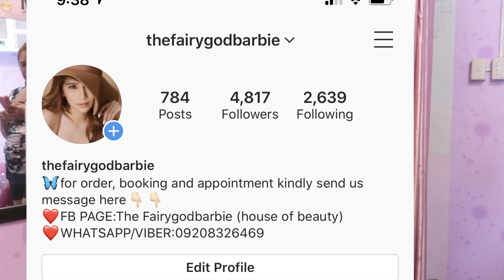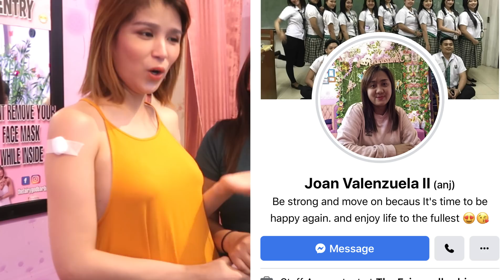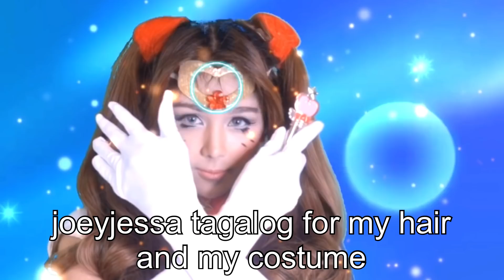🌜SAILORMOON🌛(MAKE UP TUTORIAL) SA NGALAN NG BUWAN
one of my favorite character...hndi ko na sinama ang itim na pusa ni gemma baka kalmutin ako as LUNA..AND TODAY IS MY BDAY GUSTO KO LANG GUMAWA NG VIDEO AND PILING KO ,NGAYON PA LANG AKO NAGDDALAGA ...HAPPY AND GVGV LNG TYO MGA ZIZZZ.